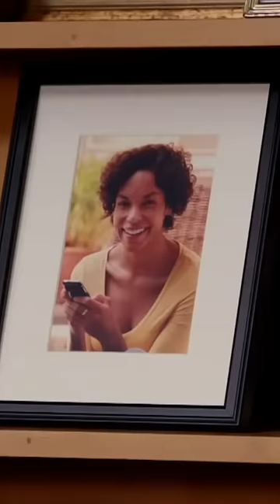Be careful walking away wearing VR sensors